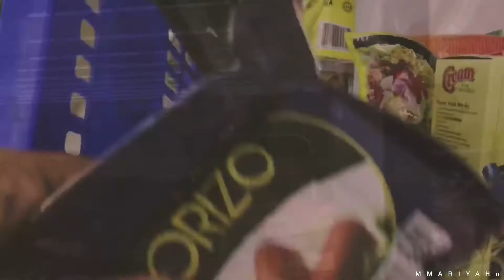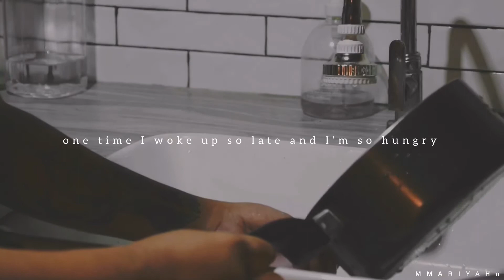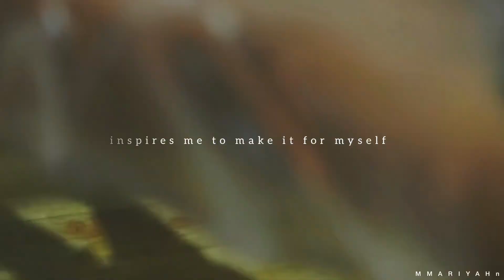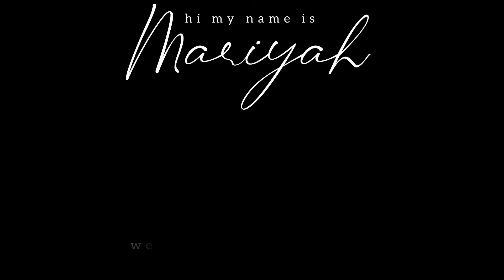my first onigiri | late night grocery - slow living | silent vlog ( calm and relaxing )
ohayō, good morning beautiful friends, how’s it going... so last day my photoshoot sideline job paid off, had my late night groceries... then I make tuna mayo onigiri for dinner... I’m always watching anime so it’s a I had always mouthwatering moment while watching... then decided to make one for myself and surprisingly it’s easy and delicious as well... now I understand how anime characters feel while eating...

love,
mariyah